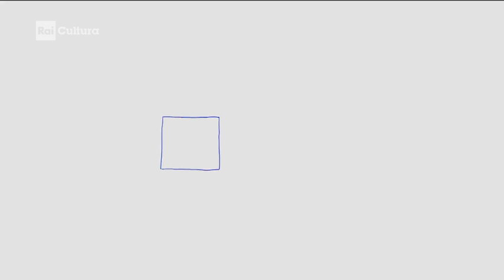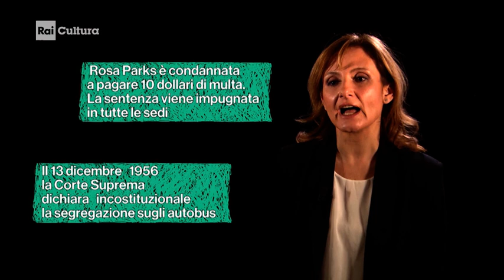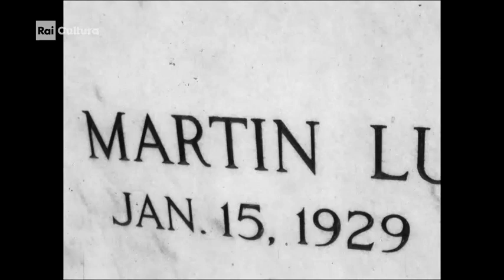Rosa Parks e Martin Luther King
Programma RAI - Le serie di RaiCultura.it - E10 - Rosa Parks e Martin Luther King